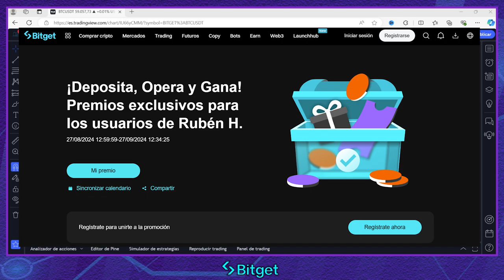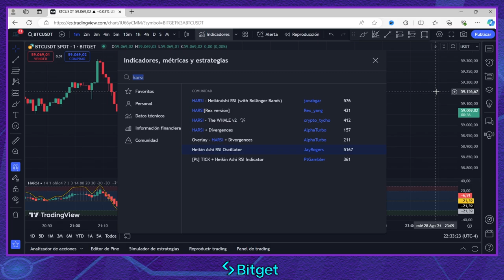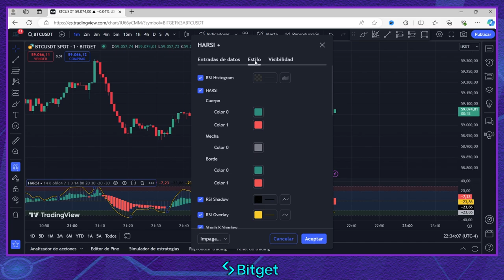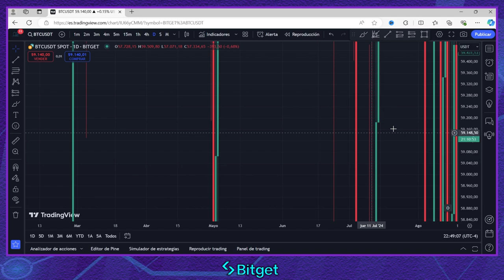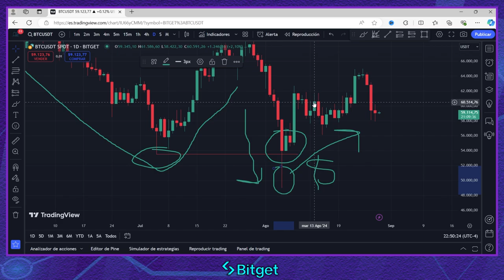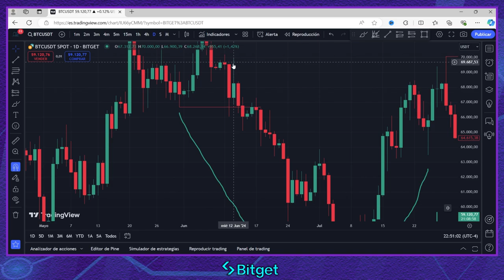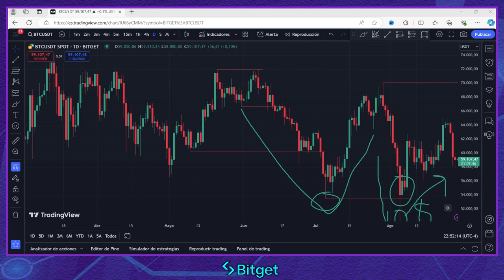Estrategia de Trading COMPROBADA para BITCOIN y CRIPTOMONEDAS